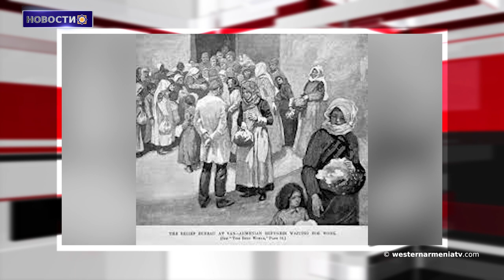Грузовики с гуманитарным грузом ожидают въезда в Арцах.Баку делает бесчеловечные заявления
1. Заявление Центральной Избирательной Комиссии РЗА
2. Сыны Западной Армении. Манук Саакян
3. Вопросы армян Западной Армении
4. В Самосате обнаружена высеченная в скале гробница 2-го века
5. Грузовики с гуманитарным грузом ожидают въезда в Арцах. Из Баку звучат бесчеловечные и циничные заявления. МИД Армении
6. Убивающий мечом,умирает от меча: Раймонд Берберян
7. ЧЕ до 23-х лет: Гарник Чолакян завоевал золотую медаль